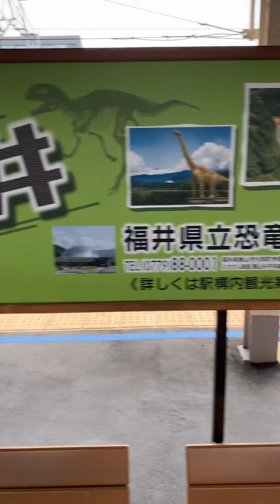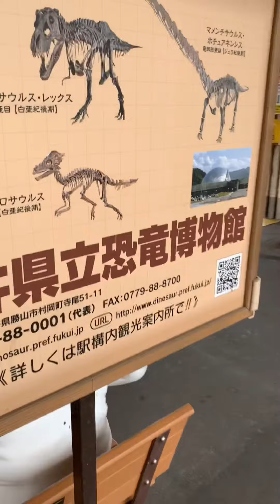日本応援トラベラーチャンネル 福井編！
今回は恐竜王🦖福井です。
敦賀駅のホームにいるのですが、夜にこいつを見るとかなりビビります！！
見るなら昼間が良いと思います(^^)